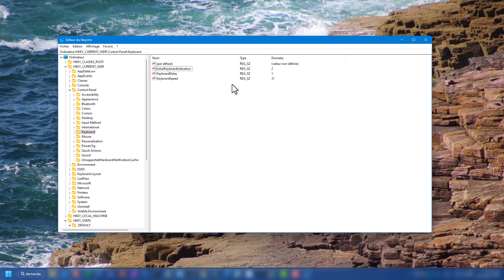Windows - Activer le pavé numérique au démarrage !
i Bonjour à tous et bienvenue pour cette nouvelle vidéo !
i Vous trouverez plus d'informations dans la description de cette vidéo !

Aujourd'hui, je vous présente une méthode infaillible concernant le pavé numérique ! Il est assez énervant de devoir appuyer sur "Verr Num" lors de votre connexion à votre session pour insérer les chiffres... On va voir ça ensemble pour corriger ce problème !

Voici les différents temps clés :
00:00 : Introduction
00:20 : Lancer l'éditeur du Registre
01:03 : Se diriger dans Ordinateur\HKEY_USERS\.DEFAULT\Control Panel\Keyboard
01:13 : Modifier la clé InitialKeyboardIndicators avec la valeur 2
01:52 : Se diriger dans Ordinateur\HKEY_CURRENT_USER\Control Panel\Keyboard
02:01 : Modifier la clé InitialKeyboardIndicators avec la valeur 2
02:10 : Redémarrer et tester la méthode

N'hésitez pas à vous abonner à ma chaîne afin d'en découvrir plus, de mettre un petit pouce bleu si cela vous a aidé, de me dire en commentaire si vous avez des problèmes, je vous répondrai dans les meilleurs délais !

Je vous remercie encore d'avoir regardé cette vidéo ! Je vous souhaite une excellente journée et à la prochaine pour d'autres vidéos !!!